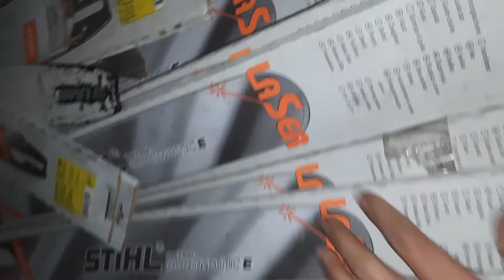lam 80 xích hợp kim 0947207718 0941797478 toản máy bãi